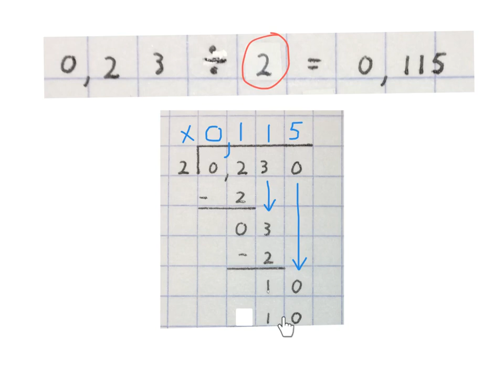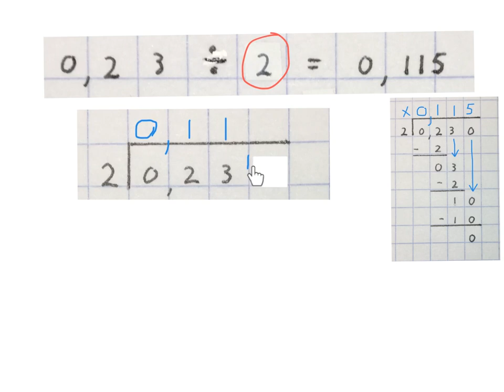Desimale breuke deel 1 (wiskdou) Gr 6 en ouer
Desimale deel eerste video